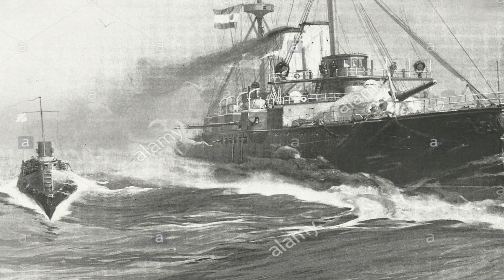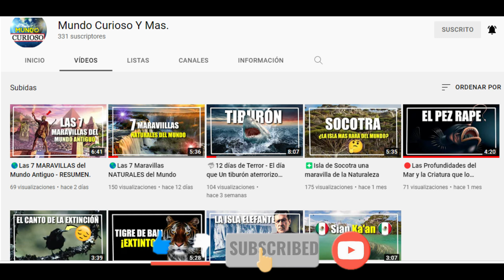🔴El Bloqueo de Países Bajos a Venezuela en 1908 - Historia de Venezuela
La crisis neerlandesa-venezolana de 1908 fue una disputa que surgió entre los Países Bajos y Venezuela a raíz de una serie de medidas arancelarias tomadas por el presidente venezolano Cipriano Castro.
Fecha 26 de noviembre de 1908-23 de diciembre de 1908